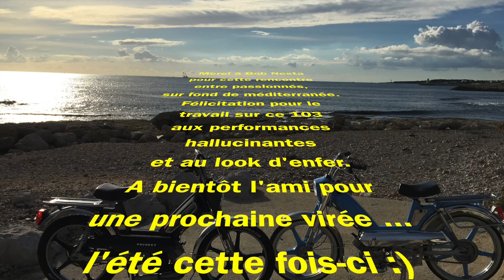103's MVL Bob & Samuel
Ballade sur la côte bleue ... retour aux sources ;-)